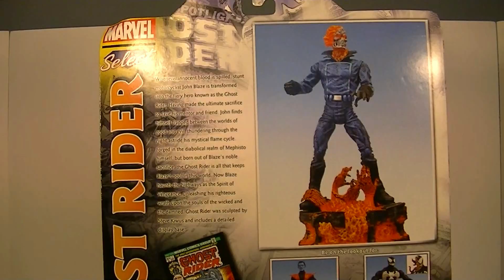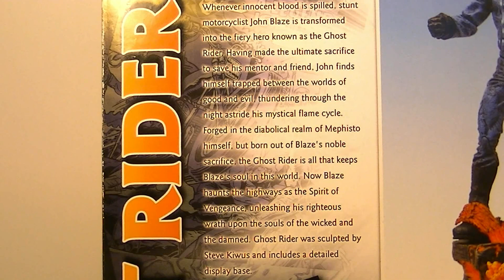Marvel Select GHOST RIDER Action Figure Review Recensione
Recensione Marvel Select GHOST RIDER Action Figure Review Ita

【☯】Aᴍɪᴄɪ ▼